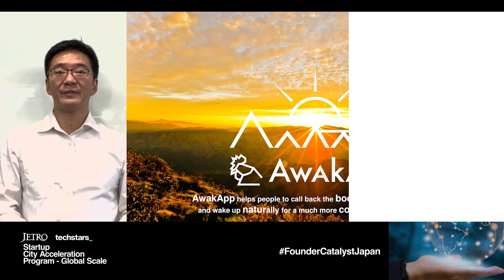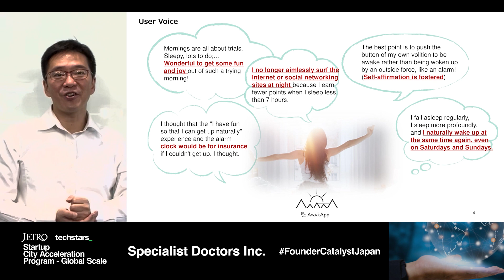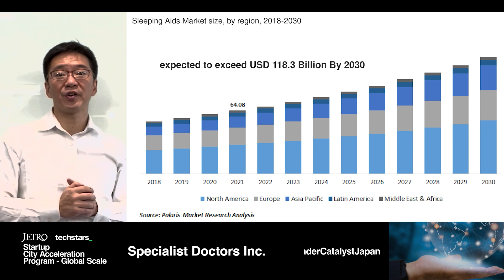Specialist Doctors Inc. Pitch